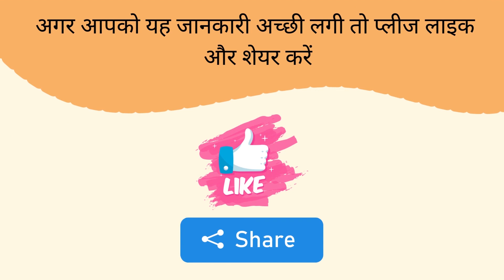headache relief, headache ke liye best medicine, headache home remedies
headache treatment, headache ke upay, headache pain solution in hindi, headache ko kaise kam karen, headache ki medicine, headache pain relief, headache ko kaise thik kare, headache ka ilaj, headache ka gharelu upay, headache ki best tablet, headache care,